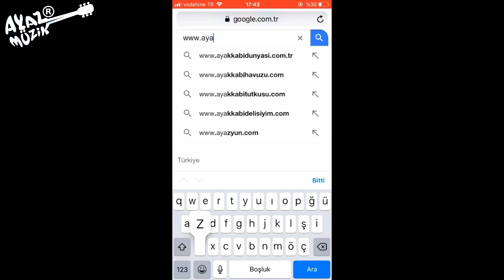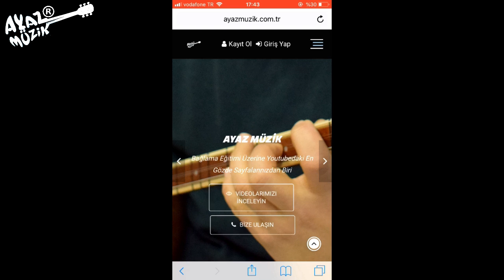Baş Döndüren Bağlama Egzersizleri-3(Kısa Sap Bağlama)